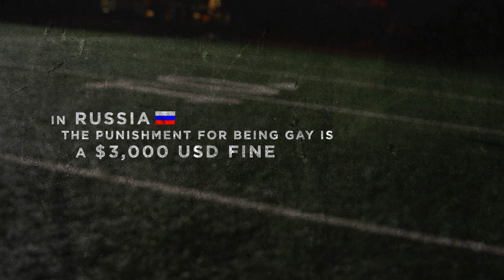Russia Declares Discrimination Newest Olympic Sport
This video was created by THE FAIR GAMES PROJECT with funds raised independently via indiegogo.com. It is meant to serve as a catalyst for dialogue and a gesture of support for Athlete Ally, LGBT advocates in Russia, and the Russia Freedom Fund. Berserk was the sole entity behind the project's creation.

THE RUSSIA FREEDOM FUND
- is a U.S. tax-deductible vehicle for making financial contributions in support of the LGBT movement in Russia and efforts to combat discrimination and violence there based on sexual orientation and gender identity. This initiative responds to growing concerns about recent state-sponsored discrimination in Russia and expresses solidarity between the international LGBT community and allies, and the Russian LGBT movement.

CREW
Director / Producer / Editor - Michael Rohrbaugh // // @MPRohrbaugh
Executive Producer / Producer - Chris Svoboda
Associate Producers - James Aries Wolcott, Adam Mutchler, and Hugo Rojas
Director of Photography - Dave Myrick
Casting Director - Christopher Catalano and Ben Selle
Costume Designer - JJ Lewis
Production Designer - Jennifer Sacks
Hair - Maxine Christians
Make-up - Jose Calderon
Stunt Coordinator - Jared Burke
Graphics - Joel Pomonik
Colorist - Dan Moses
Sound Design - Kim Cates
Publicity - Savas Abadsidis

CAST
Chervine Namani
Johnathan Ahmadi
Brian Regal
Nigel McGuinness
Dominic Munafo
Ryan Gaines
Freddie Degrate
Mario Diaz
Alison Korman
Shelly Desai
James Parr

Denise Pomonik
Mark Taylor
Brian Hegedus
Lance Sorenson at Hertz Rentals
Tony Blue at Paskal Lighting
Denny Caira
Jeff Berk
David Witz